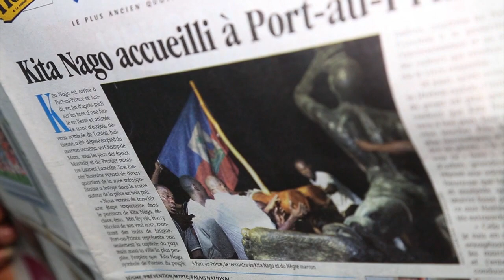Kita nago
Kita Nago est devenu un phenomene... depassant de tres loin les attentes des initiateurs du mouvement...
De la sensibilisation à la protection de l'environnement au symbole d'unite nationale, ce troc d'arbe lourd de ses 500 Kg fait une longueur de 3.20 m. De les Irois (Sud'Ouest) a Ouanaminthe (Nord'Est) soit un parcours de 700 kms. Ce "Bois" comme tout le monde l'appele est porté par des volontaires d'un village a un autre sur une période de 28 jours (du 1er au 28 janvier 2013). Partout ou il passe, Kita Nago attire la grande foule.
Kita Nago; est une expression creole qui signifie "Ne peut pas bouger d'un pas..."
Harry Nicolas (Maitre Fèy vèt) veut prouver le contraire, d'apres lui, si tous les haitiens se mettent ensemble ils pourront faire avancer le pays.

Reportage réalisé par: Yves Edouard SEVERE et Violine THELUSMA.